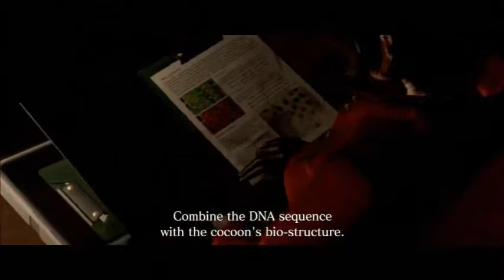Let's Play: Resident Evil 6: Ada Campaign, Chapter 4 Part 2 (PS3, Commentary)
Bkstunt plays through Ada's Campaign in Resident Evil 6.

These videos show you where every Serpent Emblem is, are packed with hints and tips and include all cut-scenes.

I actually wrote up a text guide for this game as well with my friend (and co-writer) Absolute Steve. You guys can check it out here (it really goes in-depth on Resident Evil 6):